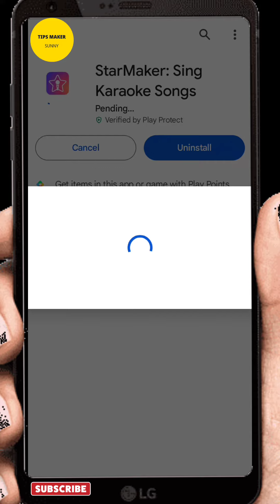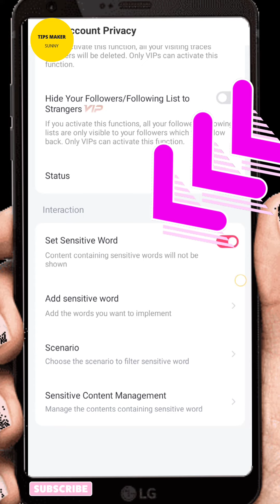Starmaker New Update: Elevating Your Music Experience!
Welcome to the latest update of Starmaker – the ultimate destination for music enthusiasts! In this video, we delve into the exciting new features and enhancements that will elevate your music-making journey to new heights.

Join us as we explore the dynamic updates including:

1. Enhanced Recording Studio: Experience smoother recording sessions with our revamped studio interface. Capture your creativity effortlessly with improved audio clarity and precision.

2. Expanded Sound Library: Dive into an extensive collection of new sound effects, instrumentals, and backing tracks. Unleash your imagination and craft unique musical masterpieces like never before.

3. Advanced Mixing Tools: Take full control of your sound with our upgraded mixing tools. Fine-tune your tracks with precision, adjust levels, add effects, and create professional-quality mixes with ease.

4. Collaboration Features: Connect with fellow musicians and collaborators seamlessly. Share your projects, invite collaborators, and co-create stunning music together in real-time.

5. User Interface Enhancements: Enjoy a sleeker and more intuitive user interface designed to enhance your overall Starmaker experience. Navigate effortlessly and access your favorite features with just a few taps.

Don't miss out on the latest updates and innovations from Starmaker! Whether you're a seasoned musician or just getting started, there's something for everyone in this exciting new update. Watch now and take your music to the next level with Starmaker!

Some related search 🔍👇👇👇

starmaker ids create for partyroom task
starmaker ids risk issue fixed
starmaker risk account problem fixed
starmaker ids update issue fix
starmaker ids nahi ban rahi kya kare
how to create ids for dreamwork in starmaker
how to create sm ids for room task
starmaker ids create kaise kare
starmaker permanent ids kaise banaye
starmaker me ek se zyada ids kaise banaye
starmaker multiple ids create trick

About : video is posted eveyday